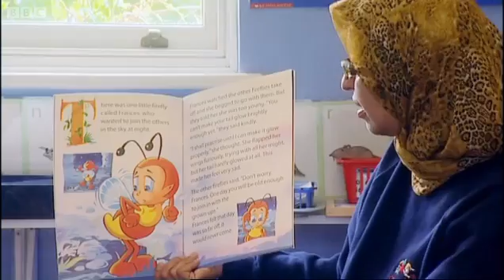Eating Behaviour Experiment | Horizon | BBC Studios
Why are some of so much better at walking past an open bar of chocolate or pack of biscuits than others? Professor Jane Wardle monitors an eating experiment amongst children in a nursery to explain how eating pattens established in our childhood might hold the key.